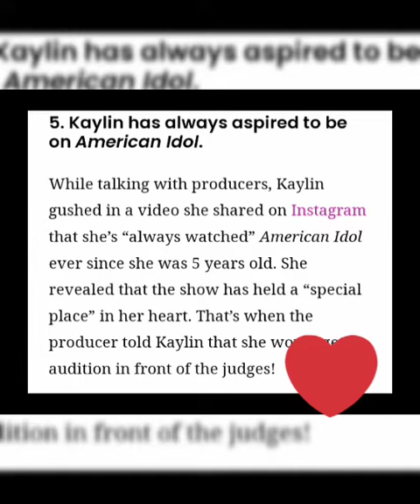Kaylin Hedges: Things To Know About The 15-Year-Old Singer Who Got The Platinum Ticket On ‘Idol’